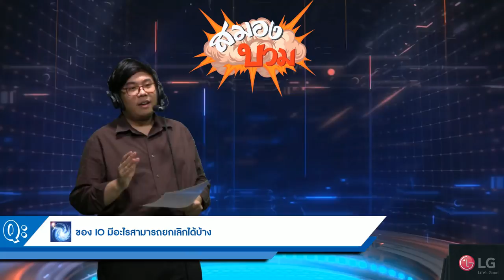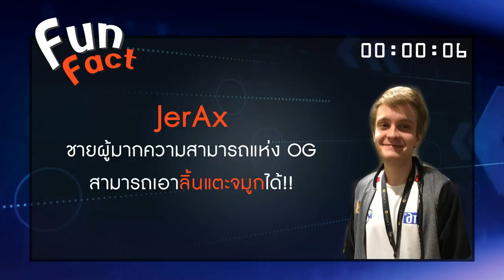สมองบวม EP.15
🏆รายการสมองบวมคือรายการอะไร?🏆
เป็นรายการตอบคำถามที่เพื่อนๆมีความสงสัยในเกม Dota2 โดยนักพากย์ทั้งสองของเราจะมาร่วมกันหาคนตอบและขยี้ทุกคำถามที่ส่งเข้ามา
- ที่อยากปรึกษา อยากรู้
- โพสต์ไปถามในกลุ่มก็ไม่มีคนตอบ ไม่มีคน Guide
- Mechanic ในเกมที่ชวนงง

ร่วมส่งคำถาม "สมองบวม" ที่สงสัยหรืออยากปรึกษาเกี่ยวกับ Dota ได้ที่

=== LG IPS 21:9 Curved UltraWide™Gaming Monitor 144Hz ===
จอมอนิเตอร์ที่เกมเมอร์ทุกคนรอคอย ไม่ต้องเสียเวลารอคอยอีกต่อไป เพราะนี่คือมอนิเตอร์สำหรับเล่นเกมส์ที่เจ๋งที่สุด
ตอบโจทย์ทุกความต้องการของเกมเมอร์

=== 188Esports ===
เพิ่มความสนุก และ ความเร้าใจถึงขีดสุด, เปลี่ยนทุกช่วงเวลาในการแข่งขันให้เป็นมูลค่า ได้ที่ 188Esports คลิกเลย